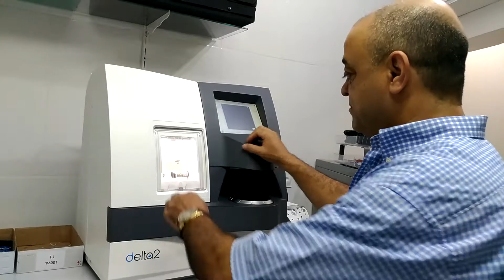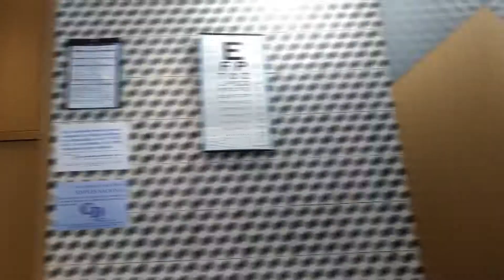Tour Loja Ótica Olimpio